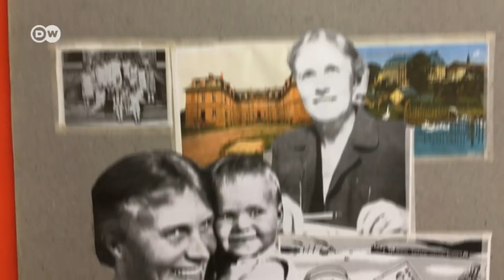Dünyanın ilk kadın müzesi - DW Türkçe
1981 yılında Bonn'da kurulan Kadın Müzesi kadınların topluma sağlamış olduğu ve çoğunlukla görmezden gelinen katkılarını gün yüzüne çıkarıyor.